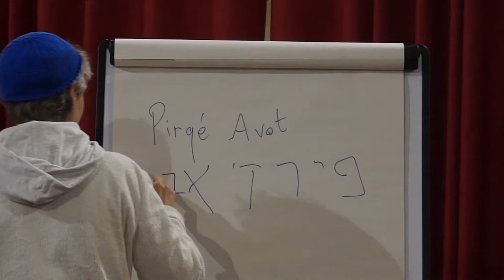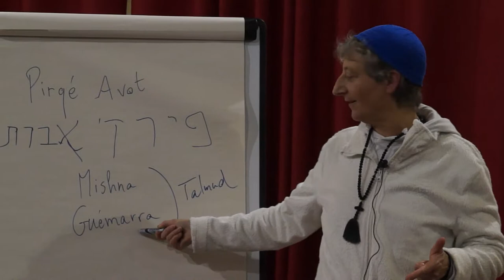Tradition chrétienne en résonnance avec tradition juive (3)